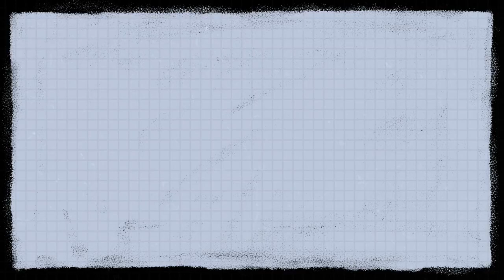John C. Flood: How to Prevent Short Cycling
Have you noticed your HVAC system turning on or off frequently? Find out if your system may be short-cycling and how to fix it now with John C. Flood professionals. With over 120 years of experience serving the Maryland, Northern Virginia, and Washington, D.C. regions, the John C. Flood team has earned a reputation for providing excellent repair, service, and installation for HVAC, plumbing, and electrical services!